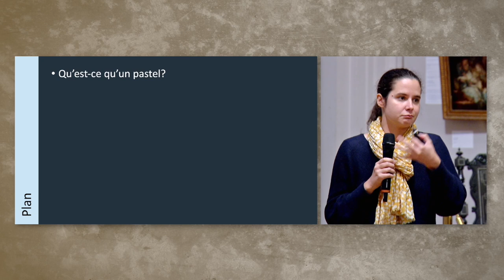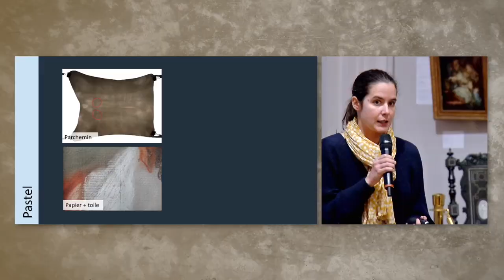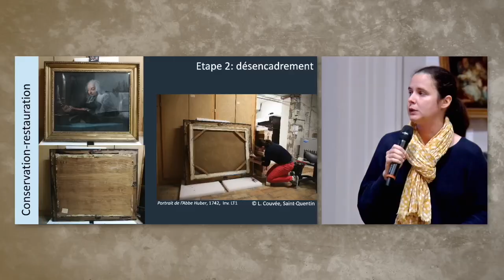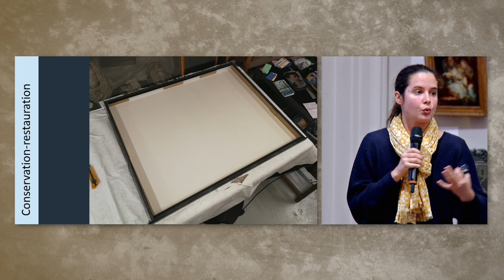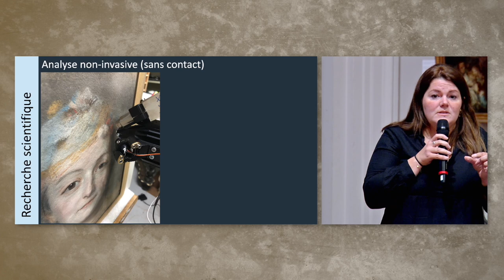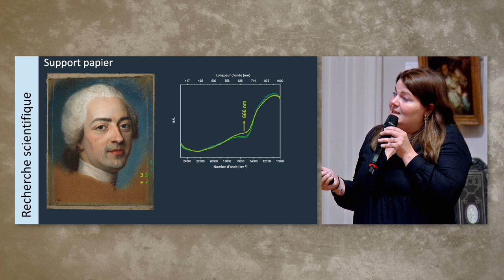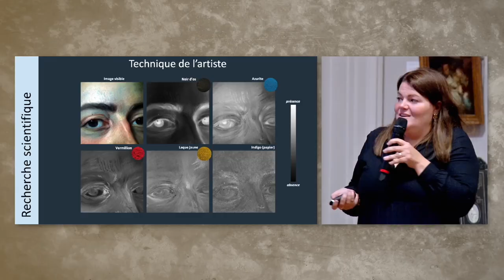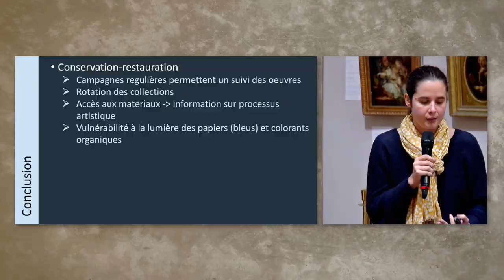[CONFÉRENCE] Les secrets des pastels de Maurice Quentin de La Tour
En associant des données issues de l'histoire de l'art, de recherches archivistiques et des sciences des matériaux, Leila Sauvage, Restauratrice d'oeuvres d'art graphique et Emeline Pouyet, Chargée de recherche au CNRS vous apporteront de nouvelles connaissances sur le papier bleu et la composition des pastels de Maurice Quentin de La Tour. 🖍